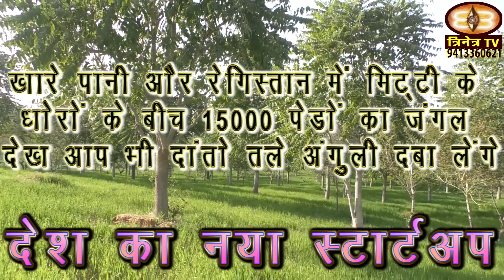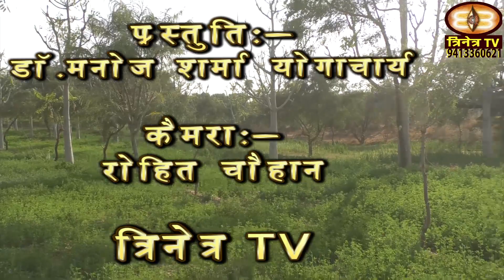100 बीघा खेत में 15000 पेड़-Thar Shobha थार शोभा खेजड़ी से लाखों कमाएं-युवा कृष्णपाल सिंह खींवणसर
Organic Farming (जैविक खेती ) :-
Youth Farma Orgenic
Krishanpal Singh,Khinwansar,sardarshahar
ICAR-Central Institute For Arid Horticulture
Beechwal,Bikaner, Rajasthan
रेगिस्तान में हरा भरा जंगल... जी हाँ एसा ही एक नजर सरदारशहर के खिवंसर गाँव में देखने को मिला. जहाँ एक युवा ने शहर की चकाचोंध को छोड़ कर खेत में 15000 पेड़ लगाए और उन्ही पेड़ो के बीच में फसल भी ले रहें है
this is the power of youth who can change the policy. he started his aim to achieve a good environment. remove polution . this is a part of make in india.

credit note like "Music from Appuseries.com" or similar and a when using any of our stock music.